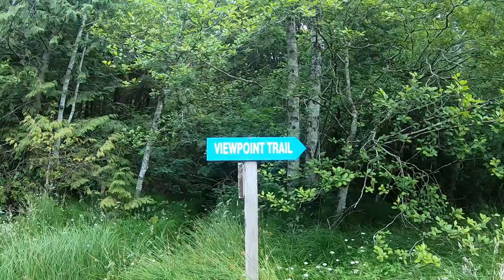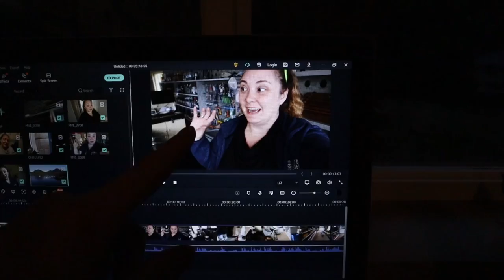adventures with Strudel & getting busier!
With Strudel's mom away, I steal her away for an early morning walk before getting the day started.

Equipment:
Camera: Canon EOS M50
Mic: Rode Wireless Go
Tripod: Manfrotto MTPIXI-B PIXI Mini Tripod
Editing Software: Filmora